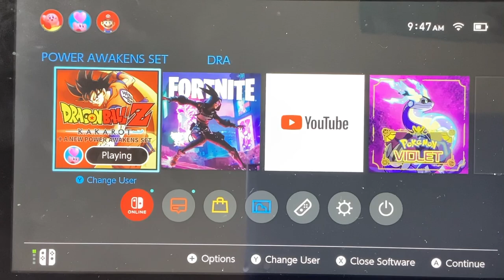Dragon ball z kakarot part 4